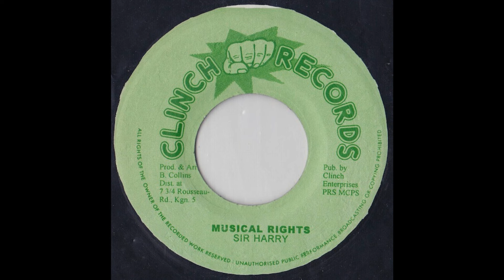Sir Harry - Musical Rights